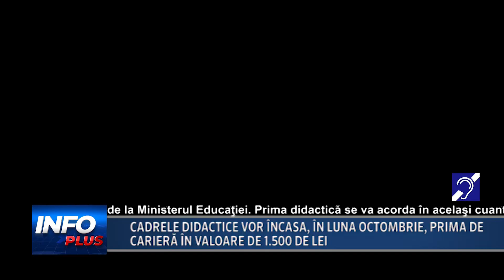Cadrele Didactice Vor Incasa In Luna Octombrie Prima De Cariera In Valoare De 1 500 De Lei